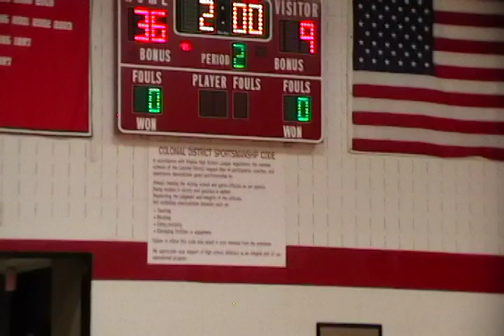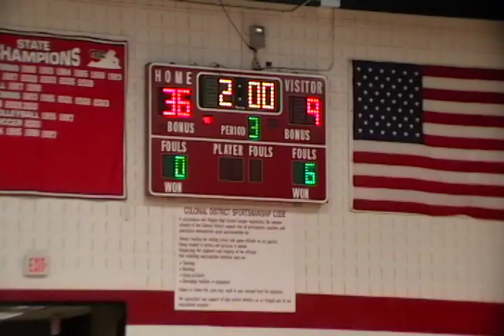Nasion Huguenot 2 Godwin Tri Meet Dec 21, 2011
High School Wrestling Team Tri-Meet with Varina High SchoolHuguenot  and Godwin High School
Nasion Brewer 182 lb. Match